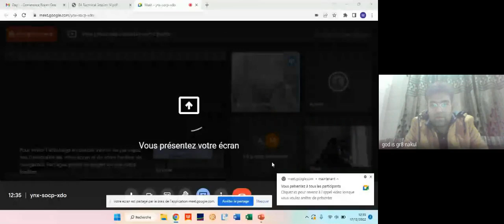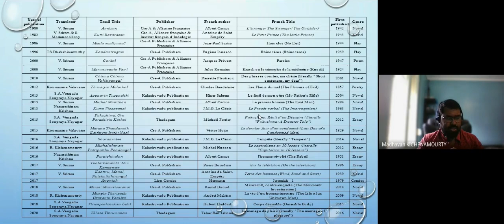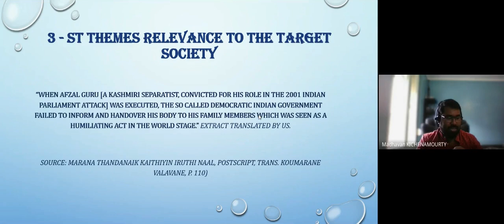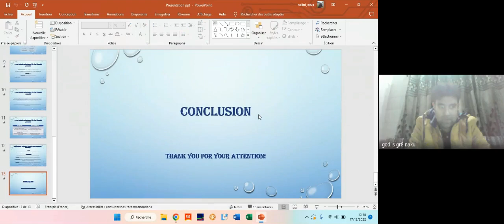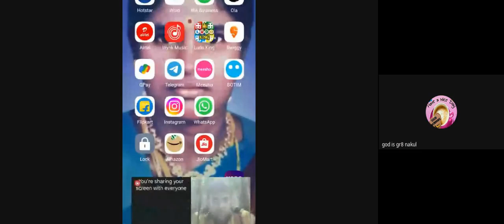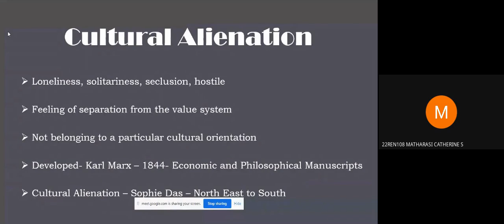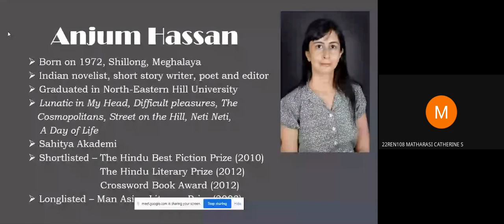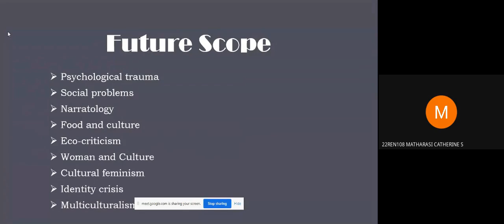Cultural Studies (2022-12-17)R1-10